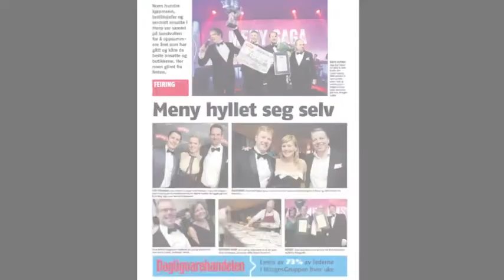Bleieavtalen 15 år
Kiwis bleieavtale skulle i utgangspunktet kun vare ett år. Nå har det gått 15, og nordmenn kan nyte godt av tilbudet.
Dagligvarehandelen får ny redaktør i mars, inntil da gjør Arne Giverholt comeback.
Meny gir økt konkurranse, idet de vil senke fiskeprisen med 35%.